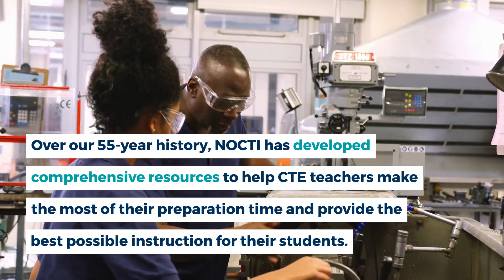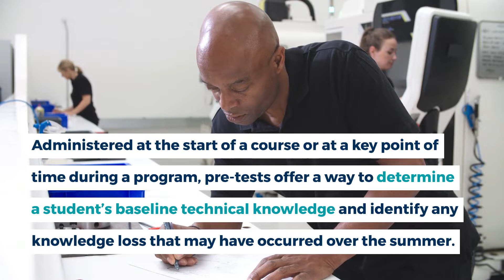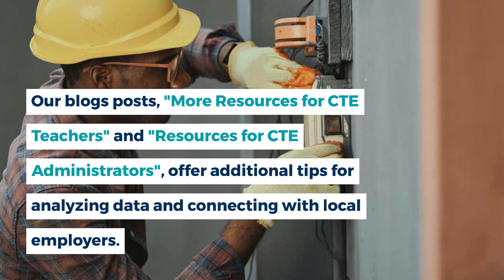Back to School Resources for CTE Teachers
Over our 55-year history, NOCTI has developed comprehensive resources to help CTE teachers make the most of their preparation time and provide the best possible instruction for their students.